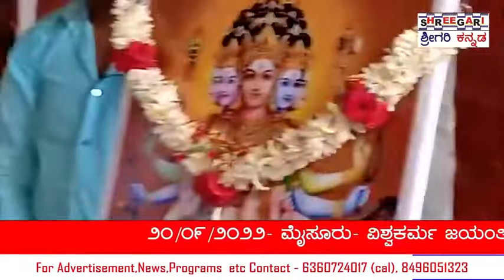35 ವರ್ಷಗಳಿಂದ ಶಿಲ್ಪಕಲೆಗಳನ್ನು ಉಳಿಸಿ ಬೆಳಸುತ್ತಿರುವ ಹಿರಿಯ ಶಿಲ್ಪಿಗಳನ್ನು ಸನ್ಮಾನ@SHREEGARINEWS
ಮೈಸೂರು ಸೆಪ್ಟೆಂಬರ್ 20

ಮೈಸೂರಿನ ಇರ್ವಿನ್ ರಸ್ತೆಯಲ್ಲಿರುವ ಶ್ರೀ ಪಂಚಮುಖಿ ಆಂಜನೇಯಸ್ವಾಮಿ ದೇವಸ್ಥಾನದ ಆವರಣದಲ್ಲಿಂದು ಜೀವಧಾರ ರಕ್ತನಿಧಿ ಕೇಂದ್ರ ಹಾಗೂ ದೇವರಾಜ ಮೊಹಲ್ಲಾ ನಾಗರಿಕ ವೇದಿಕೆ ವತಿಯಿಂದ ವಿಶ್ವಕರ್ಮ ಜಯಂತಿಯ ಅಂಗವಾಗಿ 35 ವರ್ಷಗಳಿಂದ ಶಿಲ್ಪ ಕಲೆಗಳನ್ನು ಉಳಿಸಿ ಬೆಳಸುತ್ತಿರುವ ಹಿರಿಯ ಶಿಲ್ಪಿಗಳನ್ನು ಸನ್ಮಾನಿಸುವ ಕಾರ್ಯಕ್ರಮವನ್ನು ಹಮ್ಮಿಕೊಳ್ಳಲಾಯಿತ್ತು.

ಕಾರ್ಯಕ್ರಮವನ್ನು
ಮುಖ್ಯಅತಿಥಿಗಳಿಂದ ವಿಶ್ವಕರ್ಮರ ಭಾವಚಿತ್ರಕ್ಕೆ ಪುಷ್ಪಾರ್ಚನೆ ನೆರವೇರಿಸುವುದರ ಮೂಲಕ ಉದ್ಘಾಟಿಸಲಾಯಿತ್ತು.

ಇನ್ನು ಹಿರಿಯ ಶಿಲ್ಪಿಗಳಾದ MS ಸೋಮಾಚಾರ್,ಕೇಶವಮೂರ್ತಿ,SN ಮಂಜಾಚಾರ್,ಸಿದ್ದಪ್ಪ,ರವಿಶಂಕರ್,ಅನಿಲ್,ಕುಮಾರ್,ನಾಗೇಂದ್ರ,ಸತೀಶ್ ಮೂರ್ತಿ,ವಸಂತ್ ಕುಮಾರ್,ಆನಂದ್ ರವರುಗಳನ್ನು ಗೌರವಿಸಿ  ಸನ್ಮಾನಿಸಿ ಅಭಿನಂದಿಸಲಾಯಿತ್ತು.

ಇನ್ನು ಕಾರ್ಯಕ್ರಮದಲ್ಲಿ ಮುಖ್ಯಅತಿಥಿಗಳಾಗಿ ಮಾಜಿ ಮೇಯರ್ ಸಂದೇಶ್ ಸ್ವಾಮಿ,ಜಿಲ್ಲಾ ಕನ್ನಡ ಸಾಹಿತ್ಯ ಪರಿಷತ್ತಿನ ಅಧ್ಯಕ್ಷರಾದ ಮಡ್ಡಿಕೆರೆ ಗೋಪಾಲ್,ನಗರ ಪಾಲಿಕೆ ಸದಸ್ಯರಾದ ರಮೇಶ್ ರಮಣಿ, ಜೀವಧಾರ ರಕ್ತನಿಧಿ ಕೇಂದ್ರದ ಗಿರೀಶ್,ಅರ್ಚಕರ ಸಂಘದ ಅಧ್ಯಕ್ಷರಾದ ಎಸ್.ಕೃಷ್ಣಮೂರ್ತಿ,ವಿಶ್ವಕರ್ಮ ಮುಖಂಡರರಾದ ರಿಷಿ ವಿಶ್ವಕರ್ಮ,ಕೇಬಲ್ ವಿಜಿ,ಸದಾಶಿವ್,ಸೂರಜ್,ಮೈಸೂರು ಜಿಲ್ಲಾ ಬಡಗಿ ಕೆಲಸಗಾರರ ಸಂಘದ
ಅಧ್ಯಕ್ಷರು ಹಾಗೂ ಮೈಸೂರು ಜಿಲ್ಲಾ ವಿಶ್ವಕರ್ಮ ಜಯಂತೋತ್ಸವ ಸಮಿತಿಯ ಅಧ್ಯಕ್ಷರಾದ ಎಂ.ಮೊಗಣ್ಣಚರ್,ಕರ್ನಾಟಕ ಚಲನಚಿತ್ರ ಕಾರ್ಮಿಕರ ಕಲಾವಿದರ ತಂತ್ರಜ್ಞರ ಒಕ್ಕೂಟದ ಪ್ರಧಾನ ಕಾರ್ಯದರ್ಶಿ ಸೋಮಸುಂದರಮೂರ್ತಿ,ಫೋಟೋ ಶಿವು,ಸಿಂದೂವಳ್ಳಿ ಲೋಕೇಶ್,ರವರು ಸೇರಿದಂತೆ ಮತೀತರರು ಉಪಸ್ಥಿತರಿದ್ದರು.

ಇನ್ನು ಈ ಕಾರ್ಯಕ್ರಮವನ್ನು ಉದ್ದೇಶಿಸಿ ಮಾಜಿ ಮೇಯರ್ ಸಂದೇಶ್ ಸ್ವಾಮಿ ರವರು ಮತ್ತು ಜಿಲ್ಲಾ ಕನ್ನಡ ಸಾಹಿತ್ಯ ಪರಿಷತ್ತಿನ ಅಧ್ಯಕ್ಷರಾದ ಮಡ್ಡಿಕೆರೆ ಗೋಪಾಲ್ ರವರು ಮಾತನಾಡಿದ್ದರು.

@Shreegari news  @SHREEGARI MOVIE  @SHREEGARI EDUCATIONS  @SHREEGARI KIDS  @Shreegari TV  @Graheshwar Cinemas  @Graheshwar Cinemas  @graheshwar news
 @Shreegari news   @SHREE GARI